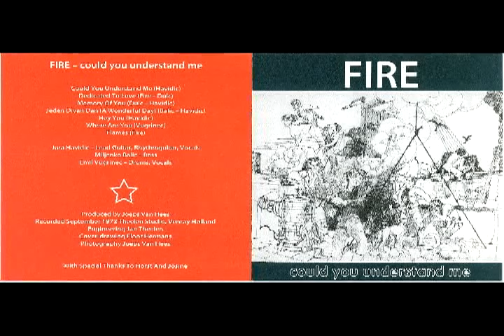My Favorite Proto-Metal Stoner/Doom Songs Of 60s/70s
enjoy it lml